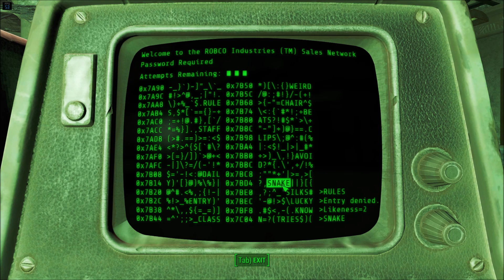LP Fallout 4 Episode 116: Lets Bag Us a Mechanist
Time to take the fight straight to the mechanist!